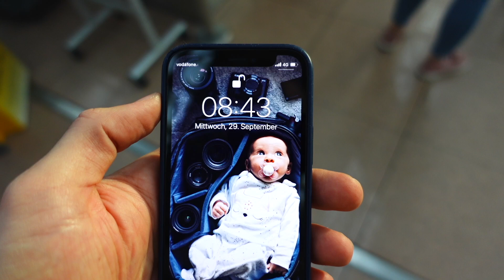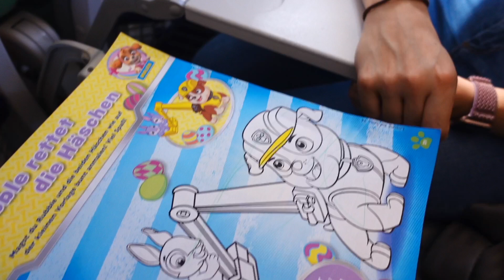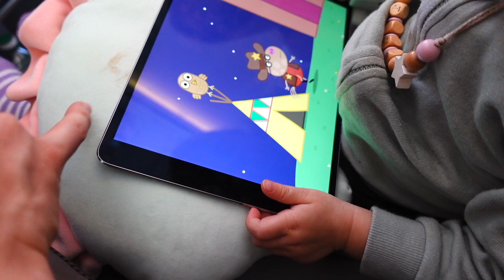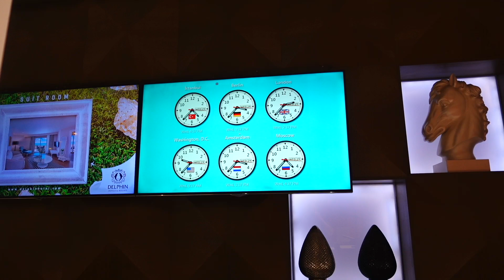Unser erster Flug mit Kind: Ab in die Türkei! 🇹🇷 | TeamTapia Vlog #95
Folge uns auch auf INSTAGRAM:
Jodie´s Instagram ► @MsJodieTapia
Tapia´s Instagram ► @MrJohnnyTapia

Unser erster Flug mit Kind: Ab in die Türkei! 🇹🇷